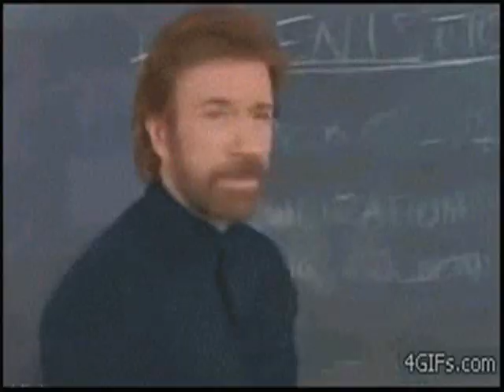Destroyer - 3000 flowers (Fan clip)